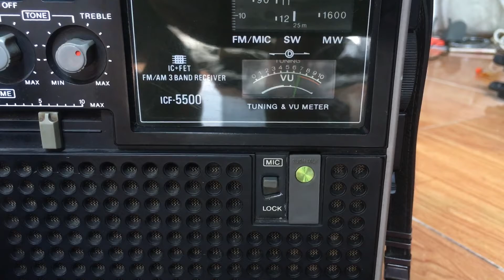Sony ICF-5500 ( Nguồn Adaptor 220v tiện dụng ) dây đeo zin , Radio 3 băng Fm lên 91Mhz , Aux 3.5ly